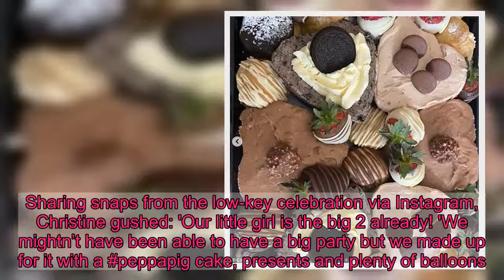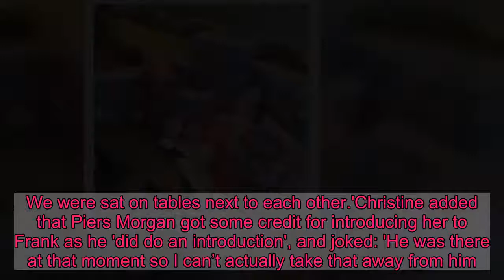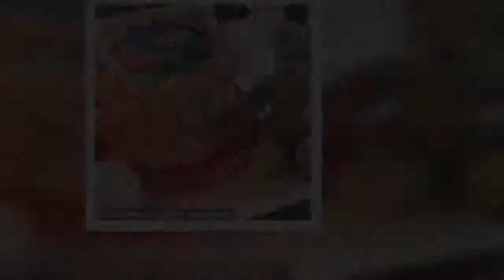Christine Lampard steps out in a casual ensemble while running errands